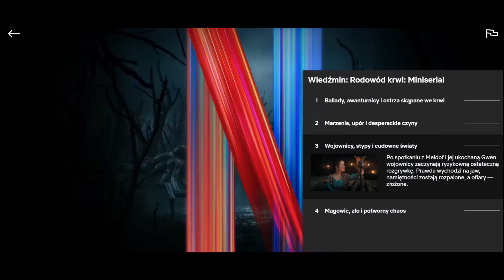Pierwszy Wiedźmin Jaskier to tak na prawde... Finał Wiedzmin Rodowod Krwi [S01E02-04]